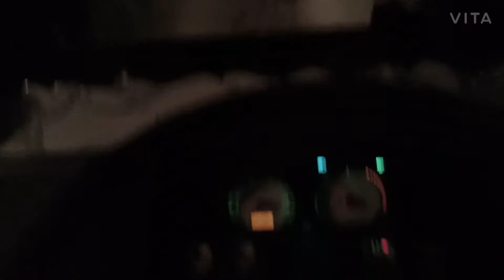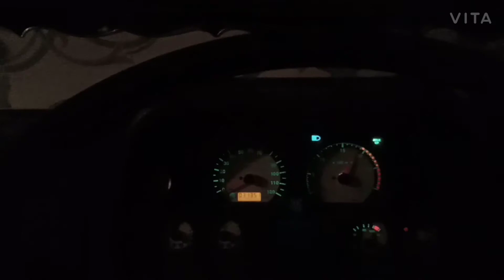INDIAN trucker life... in TATA 14 Wheeler truck... (himachal roads)